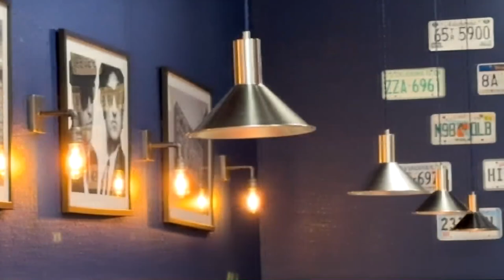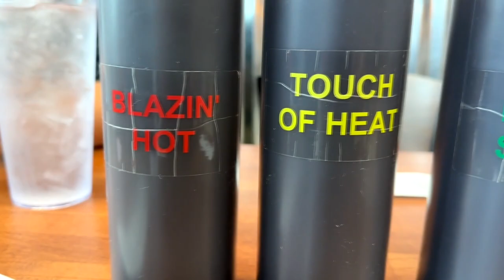Hungry For Some BBQ? Come To Honey's Bee Bee Que Restaurant For A One-of-a-kind Dining Experience!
Dive into the smoky, savory flavors at Honey's Bee Bee Que Restaurant! Experience mouth-watering ribs, juicy brisket, and homemade sauces in a vibrant, family-friendly atmosphere. 🍔✨ Perfect for BBQ lovers and foodies alike, this unique dining experience will leave you buzzing for more.

CHAPTERS:
00:00 Introduction
00:57 Restaurant Overview
01:35 Free Shots!
01:47 Menu
02:04 Food Review
03:14 Recap